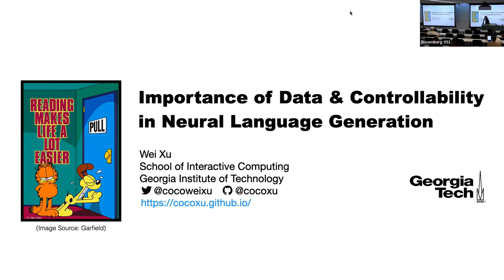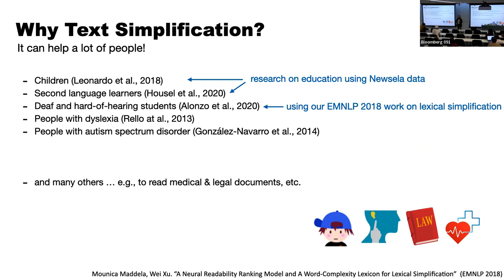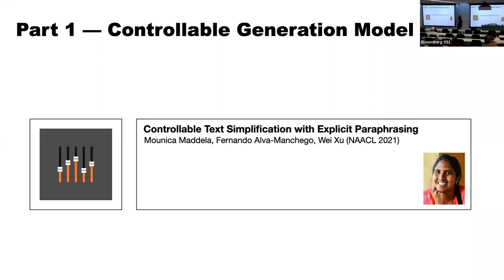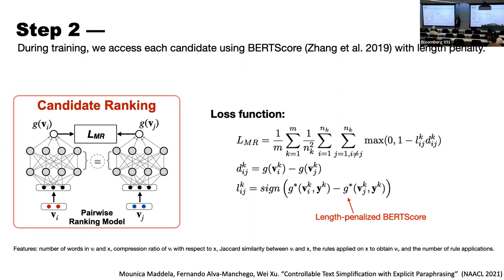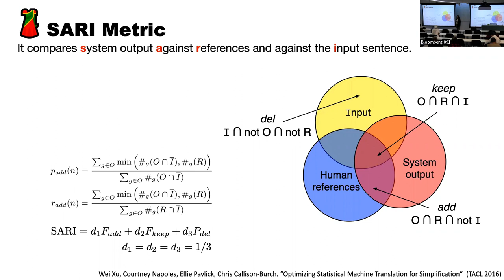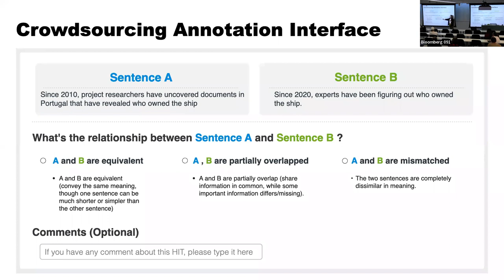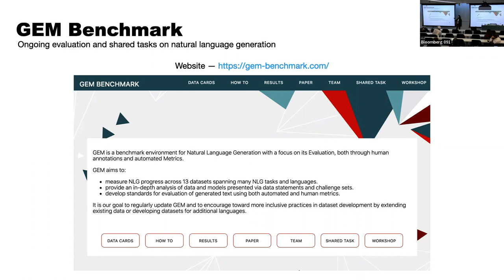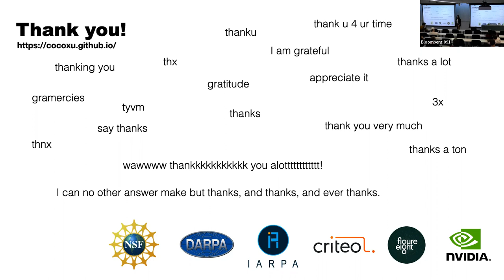Learning Machine Seminar: Wei Xu (Georgia Tech) / September 23, 2022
TITLE
Importance of Data and Controllability in Neural Language Generation

ABSTRACT
Natural language generation has become a popular playground for deep learning techniques. In this talk, I will demonstrate that creating high-quality training data and introducing controllability over different editing operations (such as paraphrasing, sentence splitting, etc.) can lead to significant performance improvements that overshadow gains from model variations. In particular, I will focus on the text simplification task that improves text accessibility, including: (1) a monolingual word alignment model that can identify semantically related text spans between two sentences for analyzing human editing operations; (2) a controllable text generation approach that incorporates syntax through pairwise ranking and data argumentation; (3) a neural conditional random field (CRF) based semantic model to create parallel training data. I will also briefly discuss our other work on large-scale paraphrase acquisition from Twitter.

BIO
Wei Xu is an assistant professor in the School of Interactive Computing at the Georgia Institute of Technology. Xu received her Ph.D. in Computer Science from New York University, B.S., and M.S. from Tsinghua University. Her research interests are in natural language processing, machine learning, and social media. Her recent work focuses on text generation, semantics, information extraction, and reading assistive technology. She is a recipient of the NSF CAREER Award, CrowdFlower AI for Everyone Award, Criteo Faculty Research Award, and COLING Best Paper Award. She has also received funds from DARPA and IARPA and is part of the new NSF AI CARING Institute.